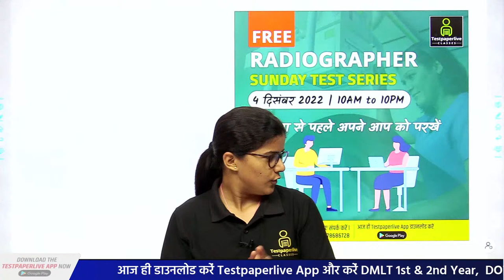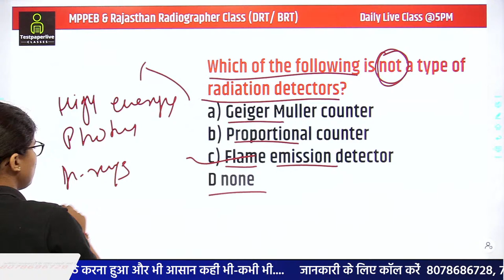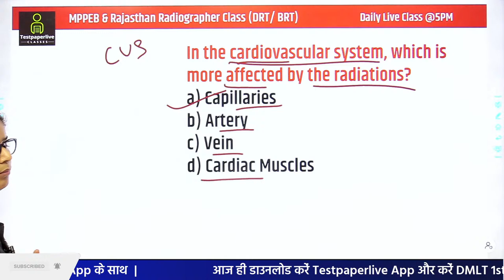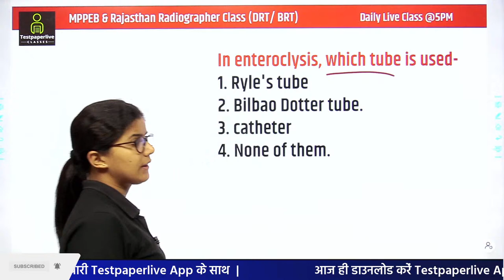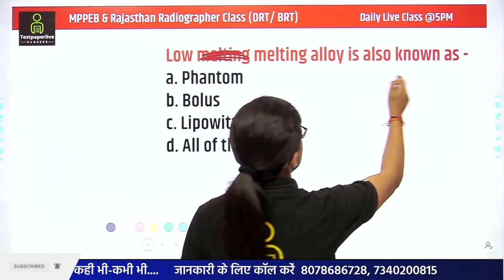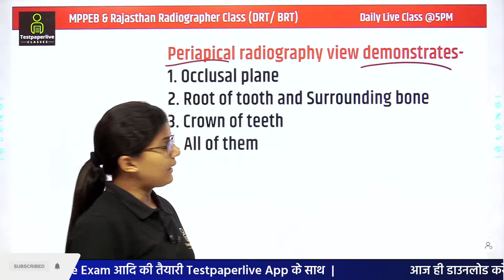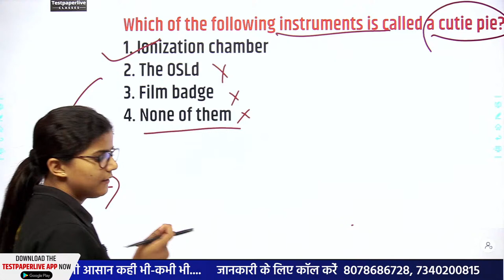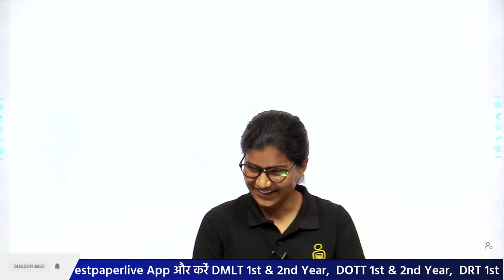Rajasthan Radiographer Class (DRT/ BRT), OSSSC Radiography Technician Classes by Damini Ma'am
xraytechnicians ct-scan technicians#MRItechnician#Darkroomattendent
Class-56

Radiography Technician vacancy 2022,
OSSSC Radiography Technician vacancy 2022
Jammu and Kashmir  Radiographer  vacancy 2022,
Rajasthan radiographer vacancy 2022,
radiographer vacancy 2022,
radiographer Exam classes,
radiographer classes,
radiographer exam, rajasthan radiographer vacancy,
DRT 1st year classes,
DRT 2nd year Classes,
radiographer  vacancy 2022 notification,